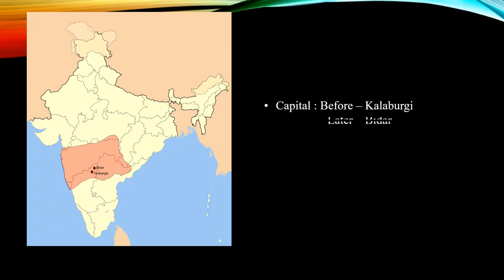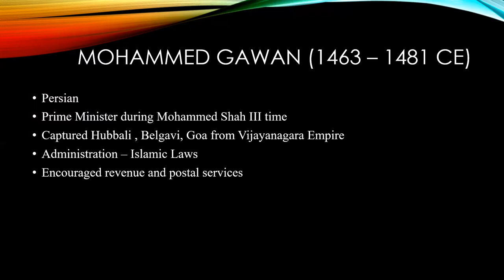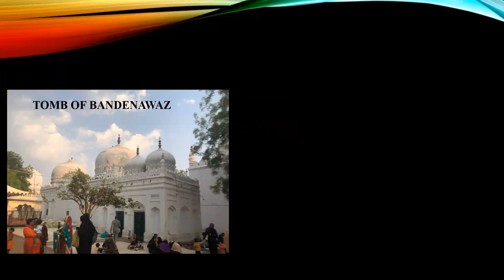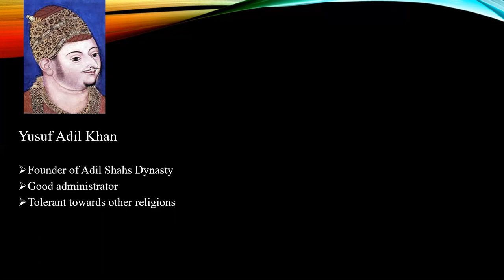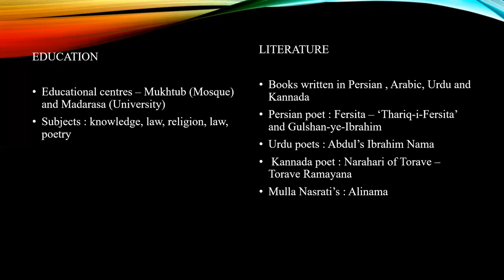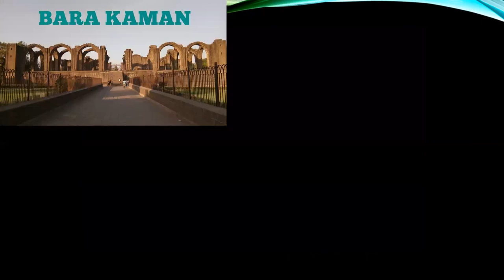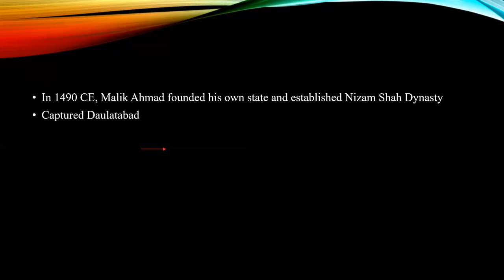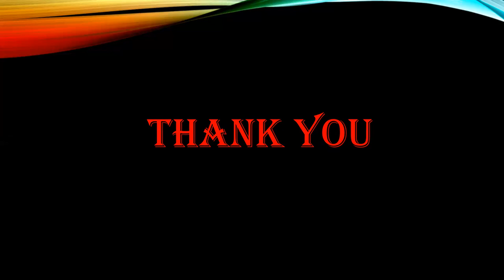7th Grade History Chapter 2: Bahmani Adil Shahs(2021)Part-1